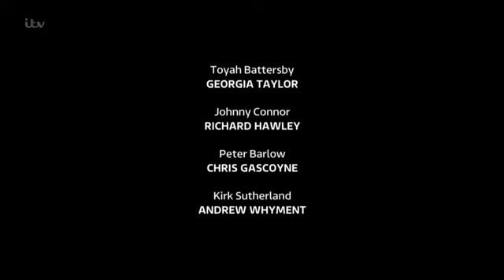Coronation Street 28 December 2018